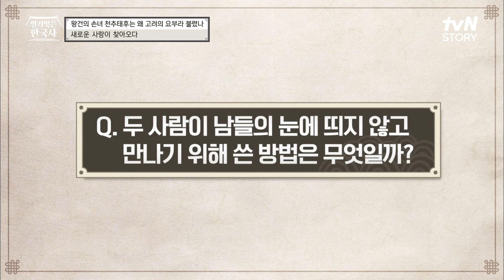밀회를 위해 '이것'까지...? 모든 걸 잃은 천추태후의 마음을 뺏어버린 평범한 남자❤ 벌거벗은한국사 EP.60 | tvN STORY 230614 방송